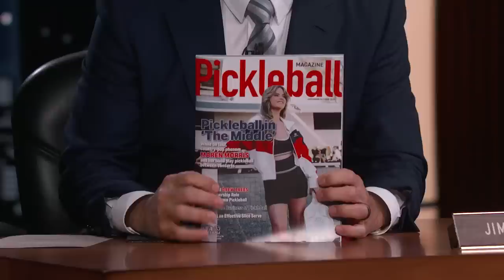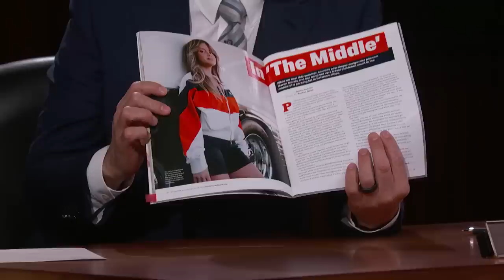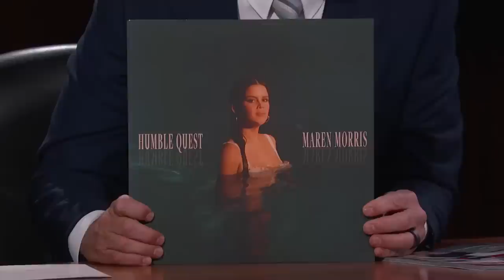Maren Morris on Pickleball Obsession, Taking Her 2-Year-Old Son on Tour & Writing Songs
Maren talks about guest hosting our show, interviewing Willie Nelson, taking her two-year-old son on tour, being ten when she started performing and touring, her job as a songwriter for a publishing office, being on the cover of Pickleball Magazine, and playing the Hollywood Bowl for the first time.